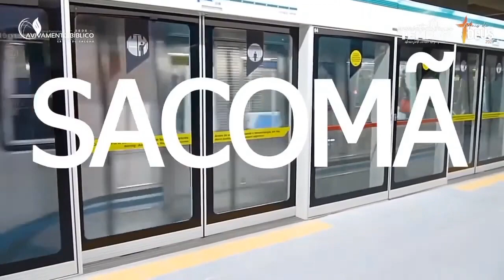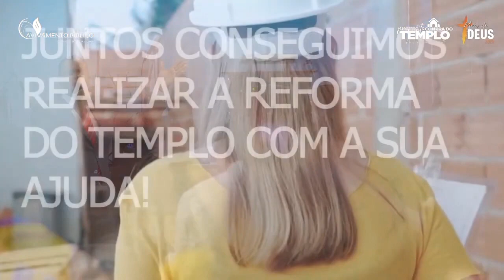TURNÉ EM SÃO PAULO PRIMEIRO EVENTO de louvor e mensagem veja.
TURNÉ EM SÃO PAULO PRIMEIRO EVENTO 01/07/2023 com o cantor marcos antonio o negrão abensoado o meno da casa do pai.